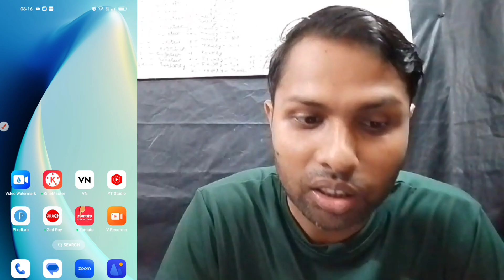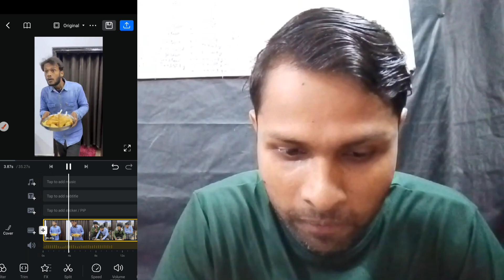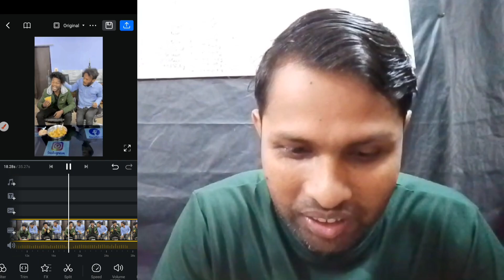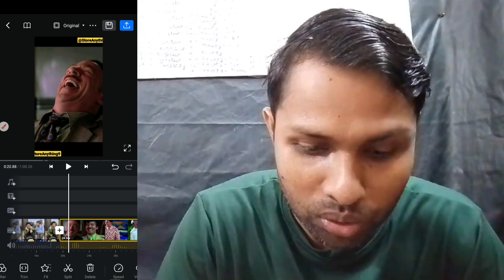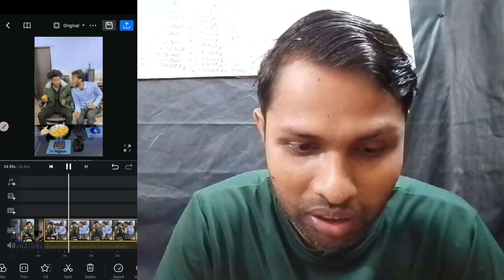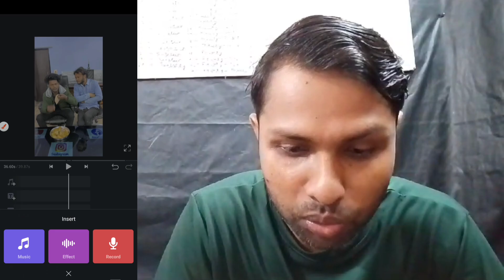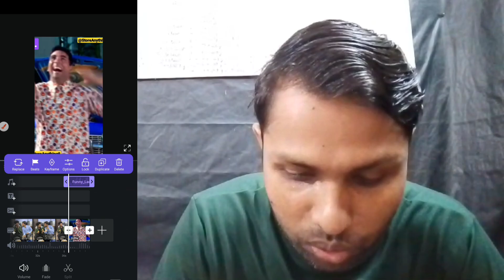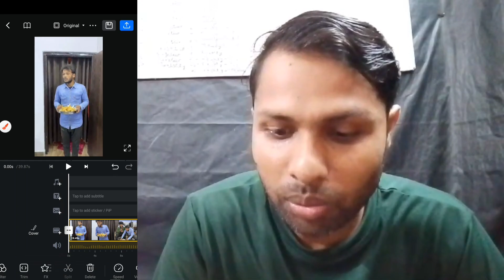All Would Memes Video Editing || Dairect Download All Meme Link || 2024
Memes Link :-

editing,gaming video memes,
how to edit,how to edit for beginners,
funny editing tutorial,
how to edit memes,
memes premiere pro,
adding memes to gaming videos,
how to edit gaming videos,
how to add memes to gaming videos,
role playing,premiere pro,
meme tutorial,comedy sketch,
finzar transitions,best moments,
comedy,flash meme,highlights,
quick memes,3 easy memes,
funny moments,
skit,
home made memes,
finzar,
satire,
how to,
satirical,
hilarious,
fun
editing,gaming video memes,
funny editing tutorial,
memes premiere pro,
role playing,premiere pro,
meme tutorial,comedy sketch,
finzar transitions,best moments,
comedy,flash meme,highlights,
funny moments,
skit,
home made memes,
finzar,
satire,
how to,
satirical,
hilarious,
fun
editing,gaming video memes,
funny editing tutorial,
memes premiere pro,
role playing,premiere pro,
meme tutorial,comedy sketch,
finzar transitions,best moments,
comedy,flash meme,highlights,
funny moments,
skit,
home made memes,
finzar,
satire,
how to,
satirical,
hilarious,
fun